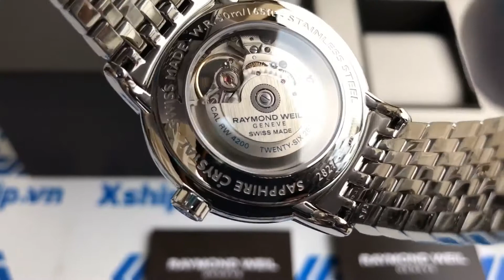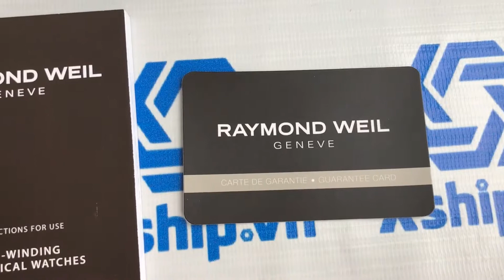Xship.vn: Raymond Weil Maestro Automatic Open Heart 2827-ST-00659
Raymond Weil Maestro Automatic Open Heart 2827-ST-00659